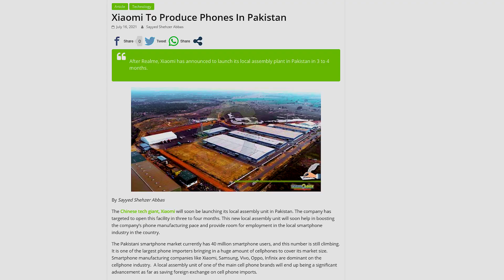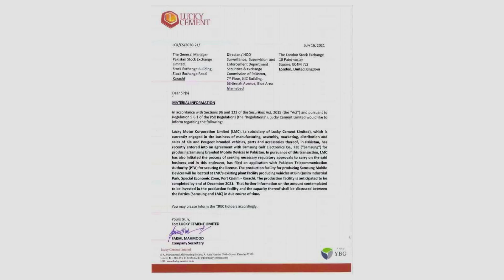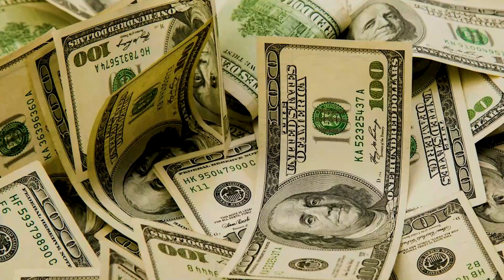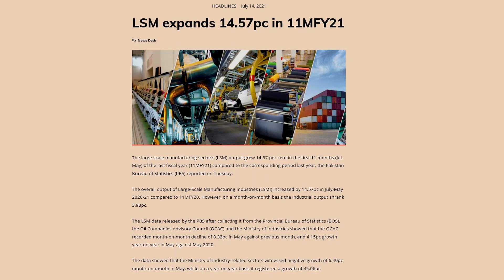At last Samsung in Pakistan, 14.5% increase in Large Scale Manufacturing